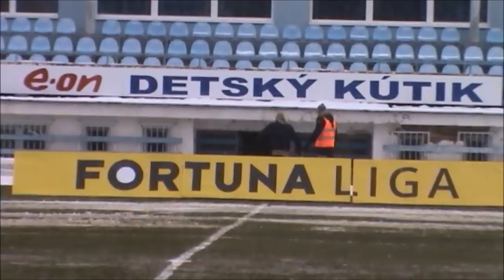FC Nitra vs. FC Spartak Trnava 3.12.2017 - odlozene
Zápas v Nitre bol pre nespôsobilý terén odložený. Viac na